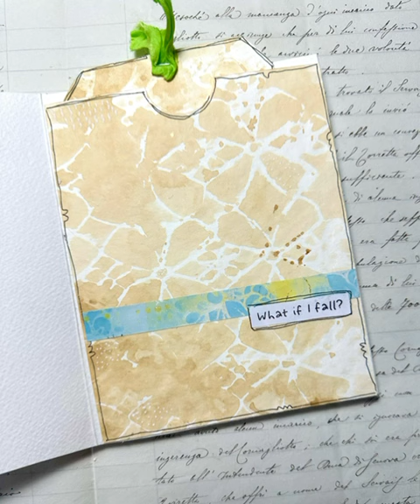"FLY" Mini album mixed media di Franca Marzi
Meeting ASI Emilia Romagna del 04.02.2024